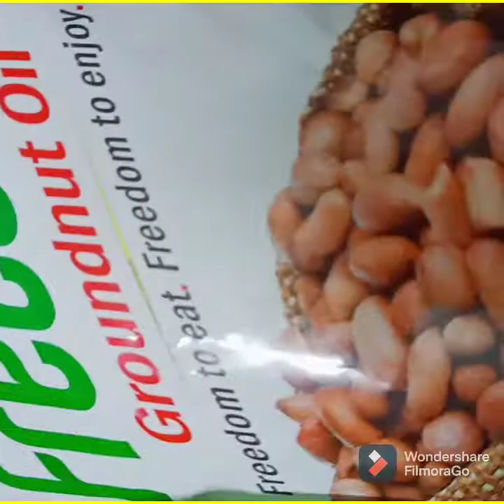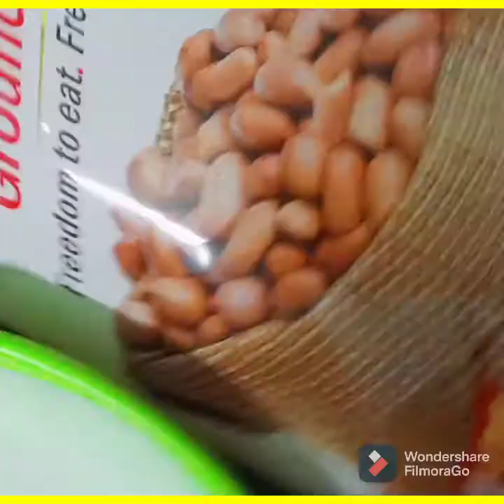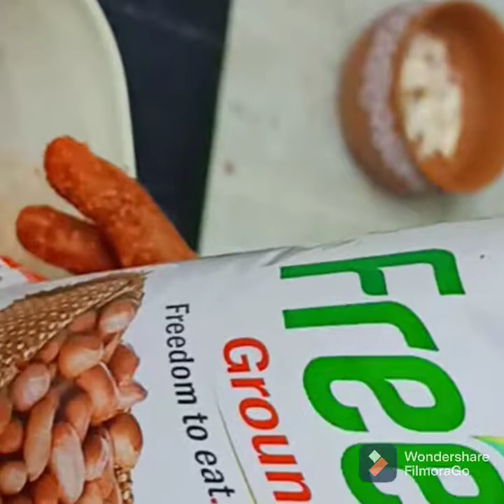మా ఆంధ్ర స్పెషల్ ఆవకాయపచ్చడి.నేను చెప్పే కొలతలతో ముక్క మెత్తబడకుండా. రుచి బావుంటుంది.👌👌🥭🥭